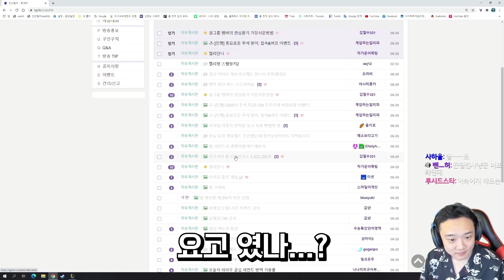[LOL] 님들 님들 리안드리 바드라고 들어봄?